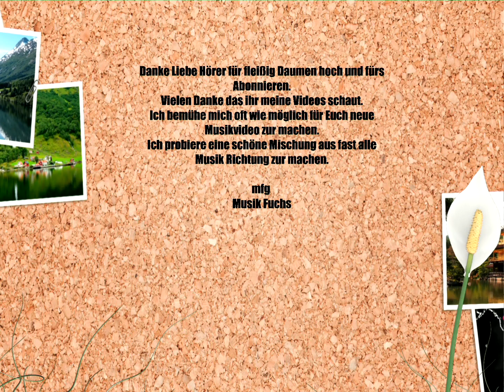🦊🦊(✿◡‿◡)(✿◡‿◡)Hallo Teddybär🦊🦊(✿◡‿◡)(✿◡‿◡)Jonny Hill🦊🦊(✿◡‿◡)(✿◡‿◡)